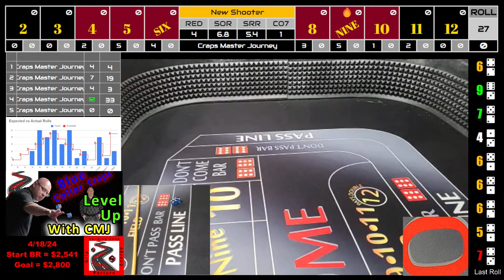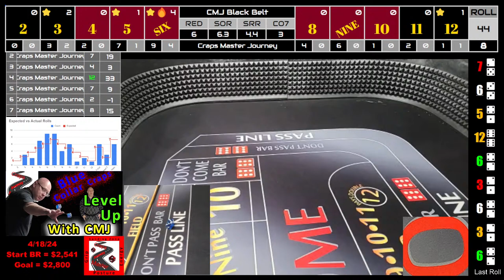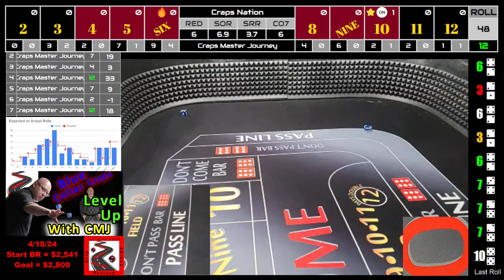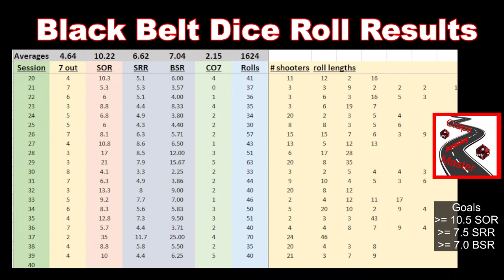Episode 333: - Day 43 - Level Up with CMJ - Black Belt / Blue Collar Craps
Welcome to "Level Up With CMJ".  Hey my name is Joe and this is my Craps Master Dice Shooting Journey, Let's Make It Yours Too!!!

If your new to the program, this is a daily program where I practice shooting the dice at the craps table as well as practice a "Blue Collar" way of betting at the craps table.

Go to Kick.com/crapsmasterjourney to watch as well.

Please play along with Crapsee.

Please follow along and watch as I, Joe Jonas, learn to throw the dice. There will be mistakes, accomplishments, and revelations along this journey. Please share yours in the comment's as well.

If you like this video, please consider subscribing to my channel, remember to hit the bell notification, and leave a comment so I have a better idea of what you liked, what you want to see more of, and talk more about the strategy.

Donations are appreciated and will be used towards equipment upgrades / future projects.

Camera 1 and 2 = Note 20 Ultra

Camera 3 = Samsung S22 Ultra

Laser Level Tool

Foam Dice

Rode Go 2 Wireless Mic =

Acer Nitro 5 Laptop

keyboard & mouse

The opinions in this video are not guaranteed or warranty to produce any particular result. This video is for informational and entertainment purposes only. Any form a gambling carries an inherent risk. Never gamble with money you cannot afford to lose. Anyone who believes they, or someone they know, may have a gambling addiction, please seek help. National Problem Gambling Helpline 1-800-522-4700 Call Text or chat NCPGambling.org.